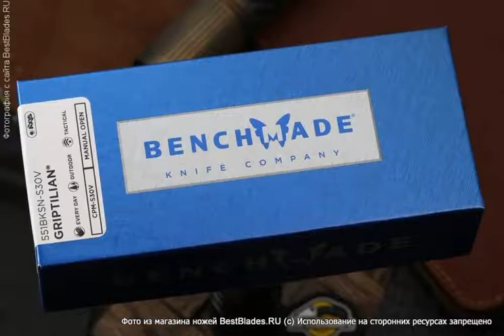Складной нож Benchmade Griptilian 551BKSN-S30V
Обзор — Складной нож Benchmade Griptilian 551BKSN-S30V.
ТТХ:
Компания BENCHMADE является одним из признанных лидеров на мировой ножевой арене. Опыт производства ножей, накопленный почти за тридцать лет, позволяет продукции BENCHMADE использовать самые передовые технологии и сотрудничать с именитыми дизайнерами. В результате мы можем приобрести качественные, надежные и современные ножи с отличной репутацией и гарантией BENCHMADE.

BENCHMADE 551 GRIPTILIAN давно стал классикой жанра. Это воплощение EDC ножа, преимущества которого могут оспорить не многие конкуренты на рынке. Легкий, удобный, надежный, резучий – вот только несколько основных характеристик GRIPTILIAN, делающих этот легендарный нож желанным приобретением уже долгие годы.

Лезвие в форме модифицированного дроп-пойнта выполнено из отлично зарекомендовавшей себя стали 154CM. За счет высоких плоских спусков нож великолепно режет, а аккуратное фальшлезвие добавляет проникающие свойства острию. В зависимости от модификации на лезвие может быть нанесено черное покрытие или сатин, кроме того, можно выбрать вариант с серрейтором.

Рукоять GRIPTILIAN изготовлена из чрезвычайно прочного пластика с интегрированными стальными лайнерами. Благодаря удобной форме и текстуре ручки, нож идеально сидит в руке. Он не будет скользить или выскакивать даже из влажной ладони. Не может не радовать и разнообразная цветовая палитра рукоятей, позволяющая выбрать нож на все случаи жизни.

Для комфортного открытия ножа на клинке установлены двухсторонние шпеньки, кроме того, GRIPTILIAN легко открывается движением кисти при отжатом замке. На продукции компании BENCHMADE используется запатентованный замок – аксис-лок. Это надежный и неприхотливый механизм, который заслужил огромную популярность в ножевом сообществе. При открытии лезвие плотно фиксируется осью замка, а при складывании клинок падает под своим весом. Для удобного ношения GRIPTILIAN оснащен двухпозиционной клипсой с черным покрытием и логотипом BENCHMADE.

Если вы ищите надежного и именитого EDC помощника, то BENCHMADE GRIPTILIAN подойдет на эту роль, как никто лучше. Он отлично справится с любыми повседневными задачами и будет долго радовать вас своим великолепным качеством.

Примечание Не является холодным оружием и сертифицировано на территории Российской Федерации
Акция Ножик Victorinox в подарок!
Клинок (марка стали): CPM S30V
Материал рукояти: нейлон
Длина клинка, мм: 87 мм
Бренд Benchmade
Назначение: складной нож
Тип замка: Axis Lock
Общая длина, мм: 205 мм
Толщина обуха, мм: 3 мм
Обработка клинка BK1
Режущая кромка: прямая (plain)
Вес: 106 г
Страна бренда: США
Страна производства: США.